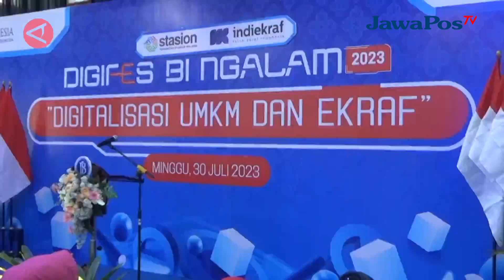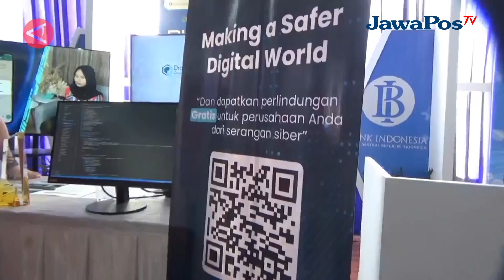UMKM MASIH ANDALAN BI TINGKATKAN PENDAPATAN || BERANDA NUSANTARA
Bank Indonesia terus memberikan ruang seluas-luasnya bagi para pelaku UMKM, karena sektor ini menopang 61 persen terhadap Produk Domestik Bruto (PDB) dan menyerap tenaga kerja hingga 97 persen. Hal ini yang disampaikan Deputi Gubernur Senior Bank Indonesia, Destry Damayanti dalam acara digitalisasi UMKM dan ekonomi kreatif di kota Malang, Minggu (30/7).